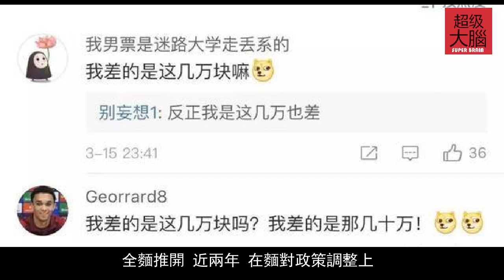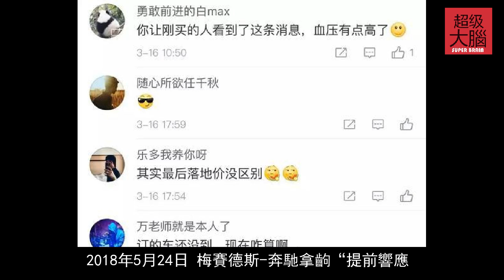奔馳寶馬路虎在中國全麵降價網友：我是差這幾萬的人嗎？我差的是100萬